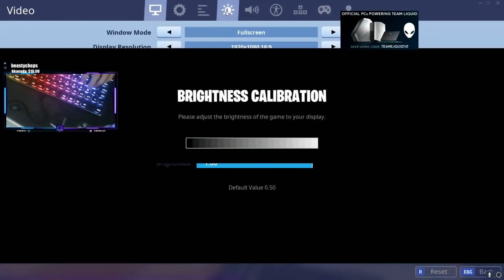Nickmercs & SypherPK Teach LITTLE KID a LESSON After Catching Him Do This...